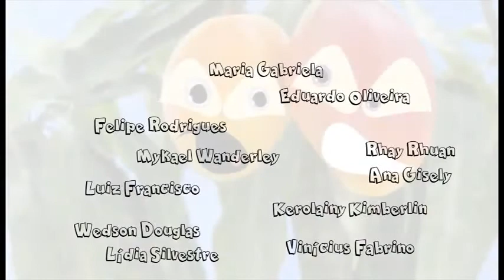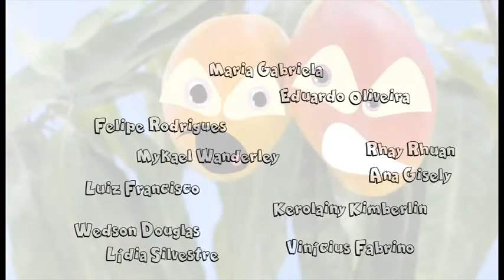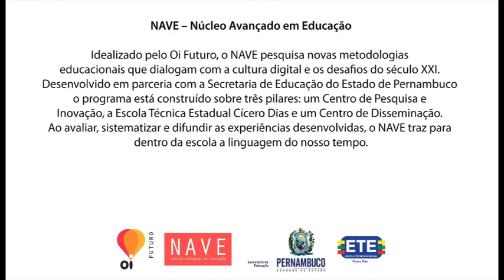A Desavençaa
A Desavença conta a história de duas mangas irmãs e birrentas que de um sono tranquilo na sombra gratificante de uma mangueira passam para uma briga sem sentido por conta de uma aranha peralta.

Esta animação faz parte do projeto interdisciplinar das disciplinas de Técnicas de Produção de Imagens Estáticas e Técnicas de produção de Imagens em Movimento, do curso técnico de Artes para Jogos Digitais/Multimídia do projeto NAVE Instituto Oi Futuro Escola Técnica Estadual Cícero Dias.